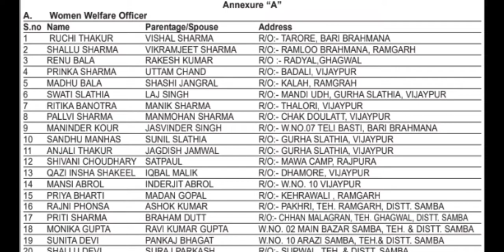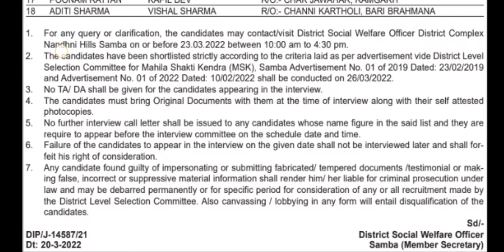MAHILA SHAKTI KENDRA SAMBA || INTERVIEW NOTICE